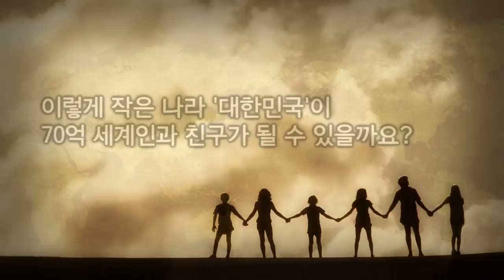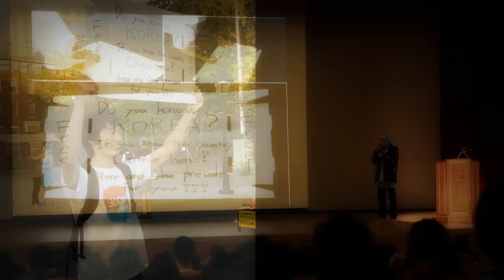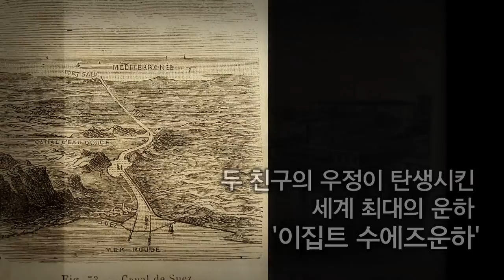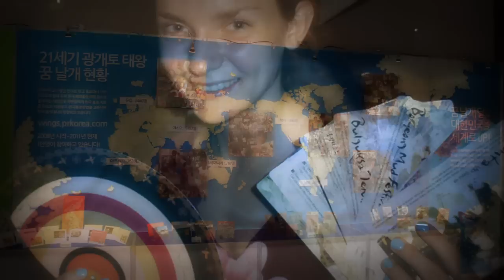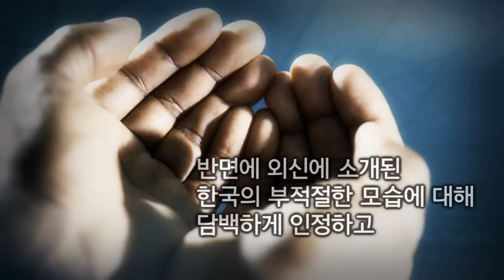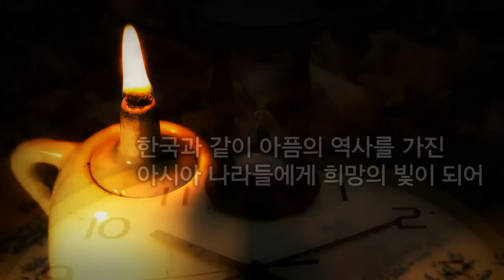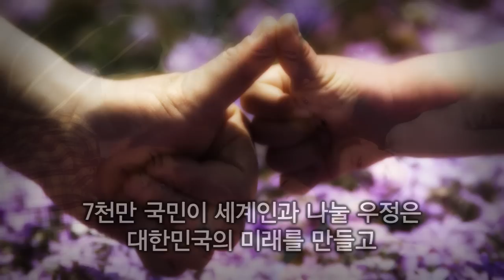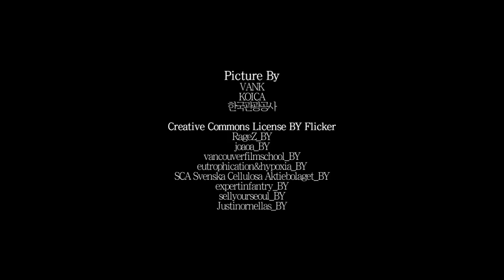민간외교, 친구의 나라 대한민국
5대양 6대주 70억 세계인들과 친구가 되고 싶은 대한민국!

그런데 세계면적의 0.07%
작은 나라 대한민국이 어떻게 70억 세계인과 친구가 될 수 있을까요? 청년 반크, 당신을 민간외교관으로 임명합니다! 민간외교관의 4가지 임무를 숙지하세요!